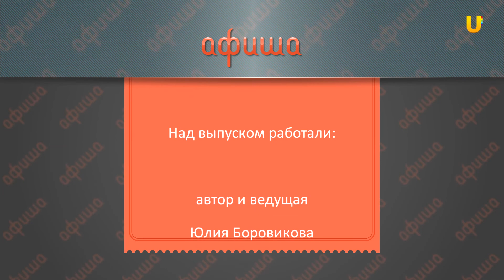UTV. Афиша на 23-24 июля.